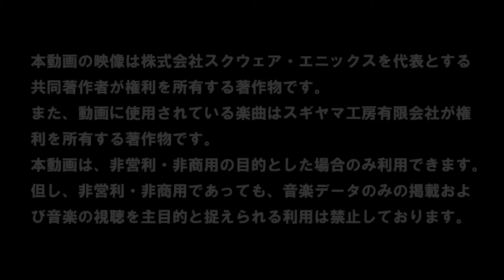Dragon Quest Monsters - Professional Remix